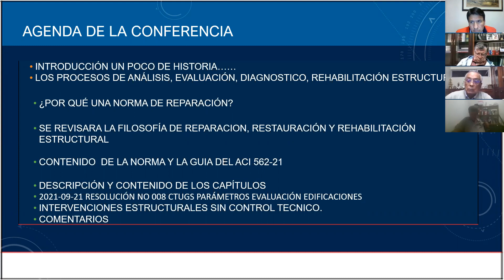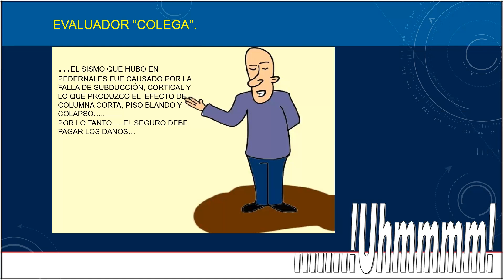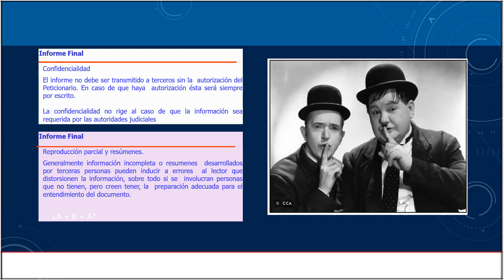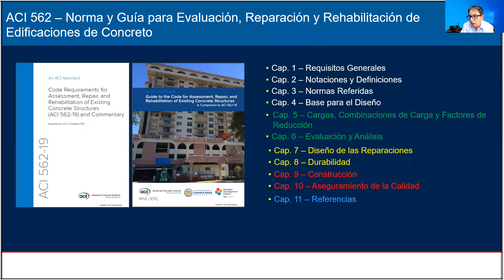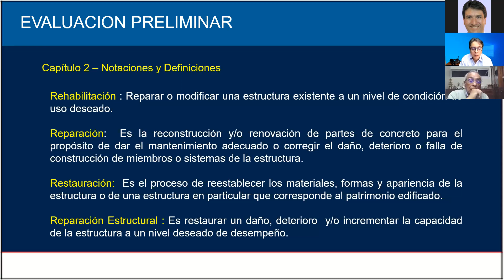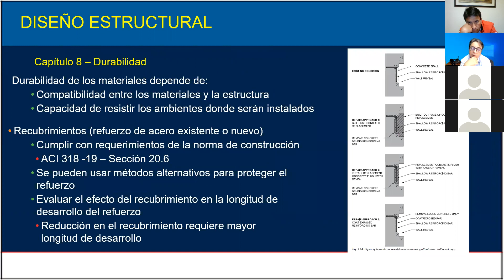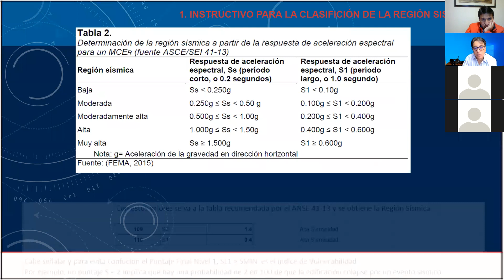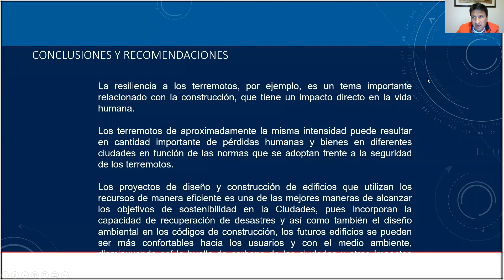LOS REQUISITOS DEL CÓDIGO ACI 562 21 PARA LA EVALUACIÓN, REPARACIÓN Y REHABILITACIÓN DE ESTRUCTURAS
ALEX ALBUJA ESPINOSA

Ingeniero Civil mención en estructuras por la Pontificia Universidad Católica del Ecuador (PUCE)
Es máster en Ingeniería Estructural por la Escuela Politécnica Nacional
Es máster en Conservación y Restauración del Patrimonio Arquitectónico y Urbano por la Escuela Técnica Superior de Arquitectura de Madrid (ETSAM) de la Universidad Politécnica de Madrid - España.
Diplomado sobre análisis y diseño de Puentes en Lima – Perú
Diplomado en Gerencia Inmobiliaria en la PUCE-Ecuador
Diplomado sobre Patrimonio Cultural Latinoamericano en la Universidad Blas Pascal en Córdoba – Argentina,
Ha realizado diferentes cursos a nivel nacional e internacional sobre patología de estructuras, análisis, diseño y reforzamiento estructural.
En el campo de la docencia ha impartido clases y seminarios en varias universidades del País, tales como la Pontificia Universidad Católica del Ecuador (PUCE), Universidad San Francisco de Quito (USFQ), Universidad de las Américas (UDLA), Universidad Internacional SEK (UISEK), Universidad Central del Ecuador (UCE) programa de postgrado en Rehabilitación Urbana; y en la maestría de investigación en Ingeniería Civil mención estructuras de la Universidad de las Fuerzas Armadas (ESPE)
Se destaca su participación en la elaboración de la Norma Ecuatoriana de la Construcción 2015 y en especial de las guías de diseño madera, mampostería confinada, mampostería armada y rehabilitación estructural de inmuebles patrimoniales y contemporáneos.